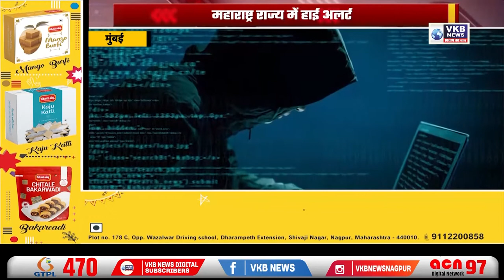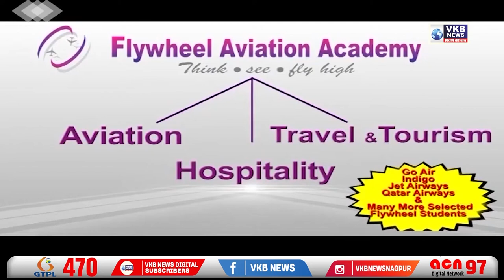युवा दिवस पर शहर के युवा उधमी सम्मानित